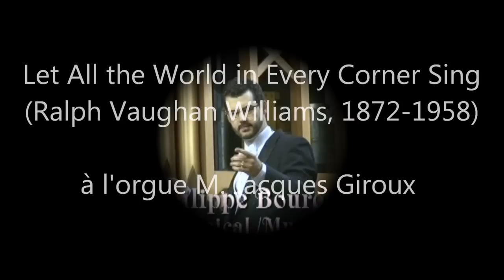Let All the Wolrd... Ralph Vaugham Williams (1872-1958)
Extrait du Concert Gala de la choral du Collège Vanier donné le 6 mai 2011 à l'église St-Sixte de Ville St-Laurent, Québec. À la direction M. Philippe Bourque et à l'orgue Casavant M. Jacques Giroux organiste titulaire de la Cathédrale de Joliette.